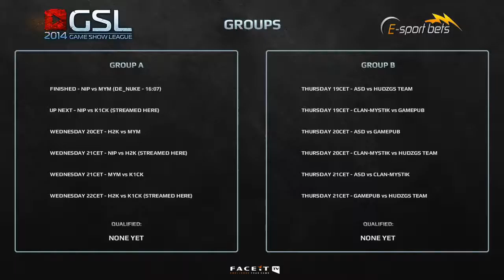CS:GO VODS | NIP vs K1CK - GSL Egamingbets Cup - Group A